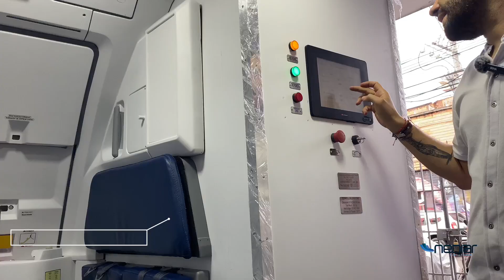Door Trainer A320 | CPEA